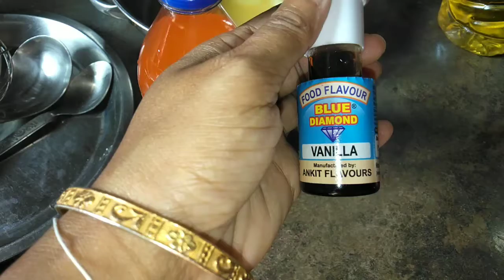September 1, 2021, cake birthdaycake 1st Time cake iceing